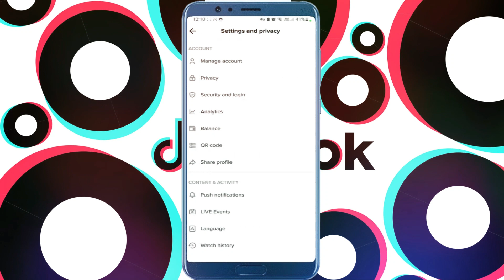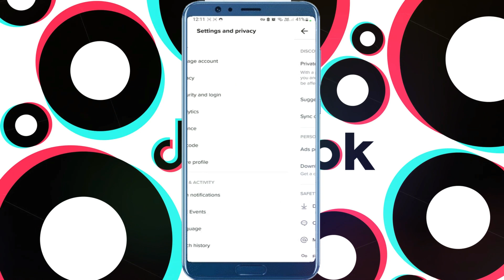Cómo desactivar la cuenta privada en TikTok (2024)